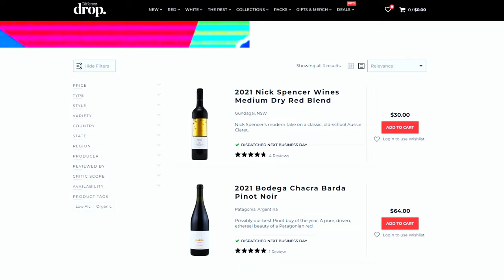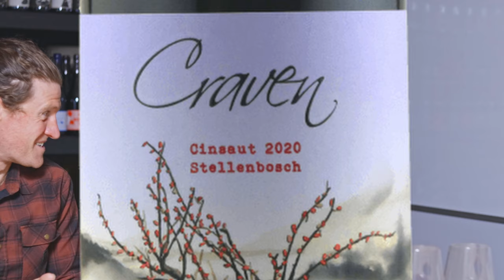Wines For Insane VALUE That Could Be South African, French Or New Zealand? | Blind Wine Reviews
Want To Send In Some Wine For Review? (Our Address) :
24 Victoria St, Gumeracha SA 5233

TIMESTAMPS
00:00 - Introduction!
00:39 - Wine #1: 2021 Mullineux Kloof Street Chenin Blanc
02:03 - Wine #2: 2022 Craven Wines Rustenhof Vineyard Cinsault
03:19 - Wine #3: 2020 Savage Red
05:23 - Group Chat!
11:58 - Wine Of The Week!

BUY THE WINES:
Wine #1 - 2021 Mullineux Kloof Street Chenin Blanc